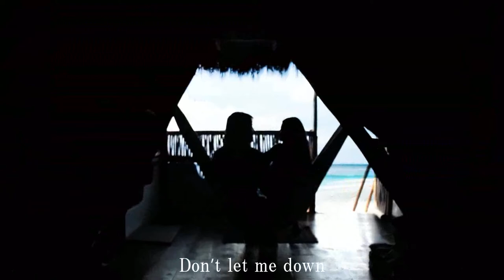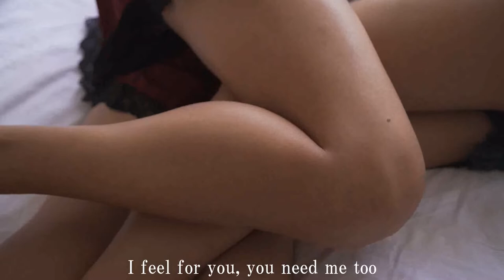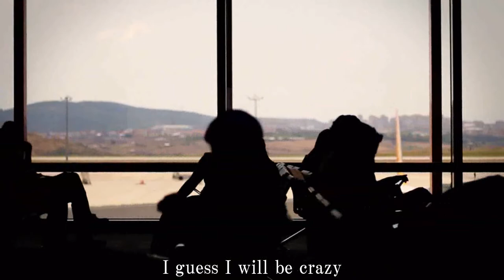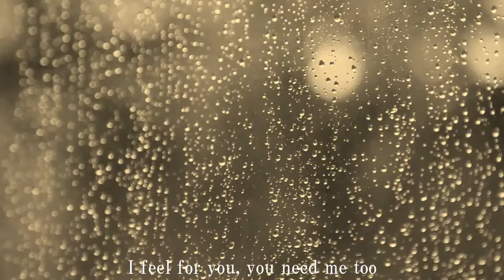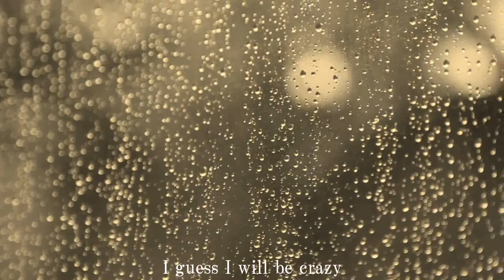CRAZY（字幕付き）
新ベーシストを迎えて結成した「誉田哲也 エレクトリック・トリオ」。その活動開始を記念し録音した１曲。ますますライヴが楽しみになります。

作詞　誉田哲也
作曲　鈴木裕幸　Ｍ・Ｊ　誉田哲也
編曲　誉田哲也

確認が取れ次第、イニシャル外します。